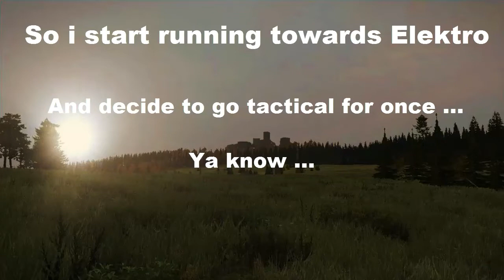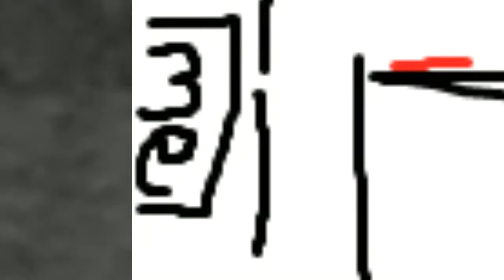NONE In The Chamber - (DayZ Standalone)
Leaving a like helps me grow more than you understand !